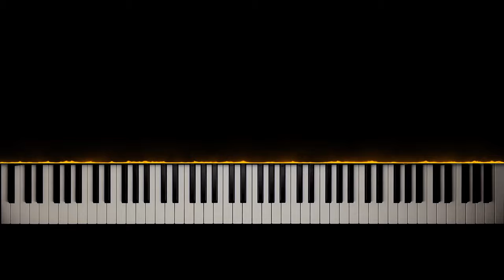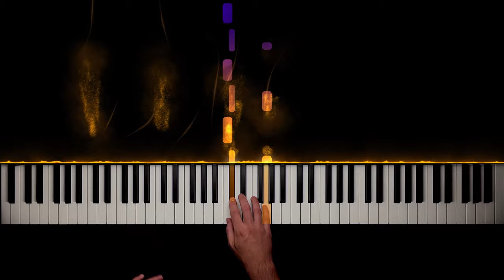Aerosmith - Dream On | Piano Cover + Sheet Music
"Sing with me, sing for the year, sing for the laughter and sing for the tear..."
"Dream On" was Aerosmith's first big hit, and it's one of those power ballads that sound fantastic on piano!

With this piano tutorial & sheet music, you can play "Dream On" by Aerosmith on piano!

It's an accurate, carefully created piano arrangement of the full song (the album version of the song with the full intro).

The whole melody is included in the piano part, so it makes for a perfect piano solo cover.

Of course, you can also use this piano arrangement to accompany a singer, or sing along yourself - this sheet music includes a system for the vocals, as well as the song's full lyrics.

"Dream On" is a song from Aerosmith's self-titled debut album, and was also released as a single in 1973. Written by Aerosmith's lead singer Steven Tyler, the power ballad became their first major hit.

The song was famously sampled by Eminem for his song "Sing for the Moment" in 2002.

"Dream On" is an iconic classic rock ballad, and it sounds amazing on piano!

0:00 Intro
0:42 Verse 1
1:49 Verse 2
2:16 Chorus
2:36 Guitar Solo
3:00 Chorus
3:19 Bridge
4:05 Chorus
4:33 Outro

MY SETUP:

Camera: iPhone 12
Visual effects: SeeMusic
Video editing: DaVinci Resolve